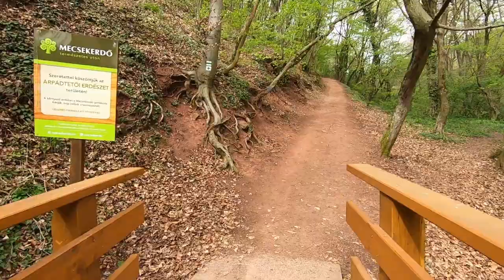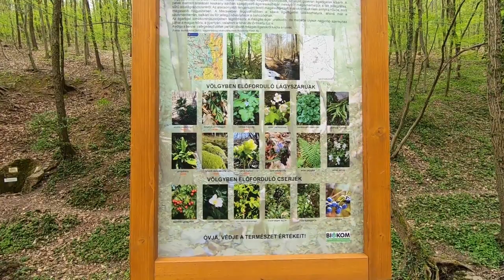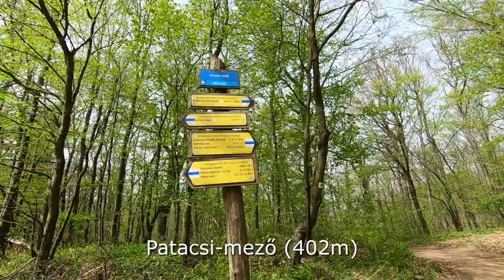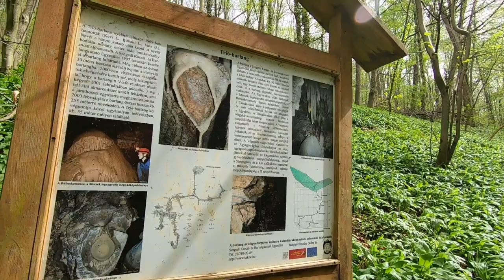Éger-völgy - Szuadó-völgy gyalogtúra - Mecsek